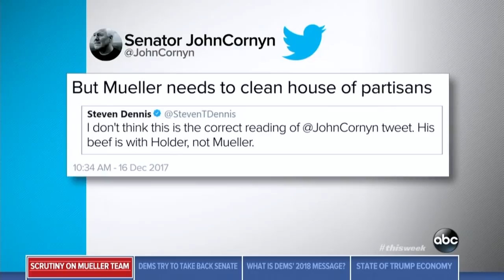Cornyn Appears on ABC This Week